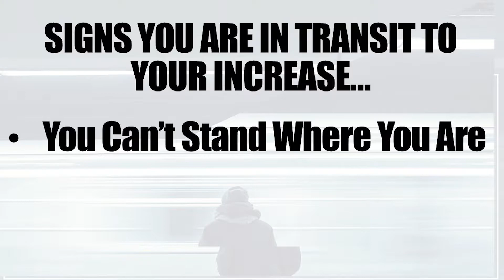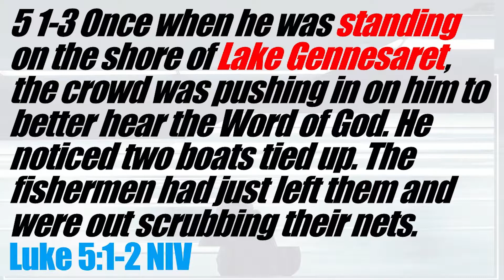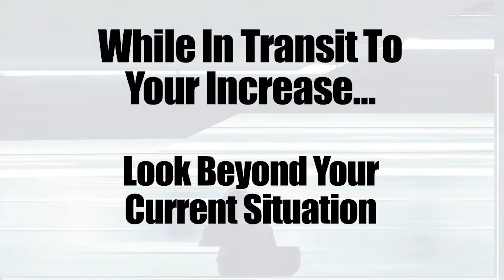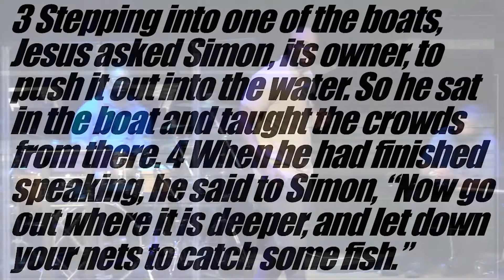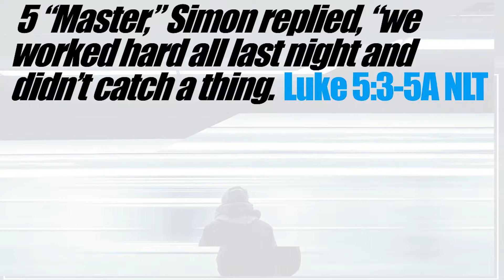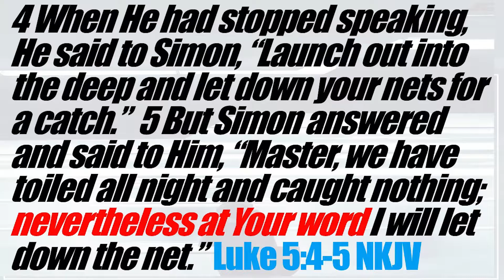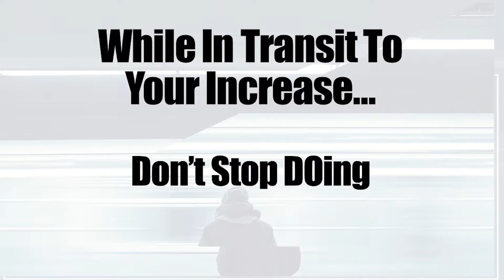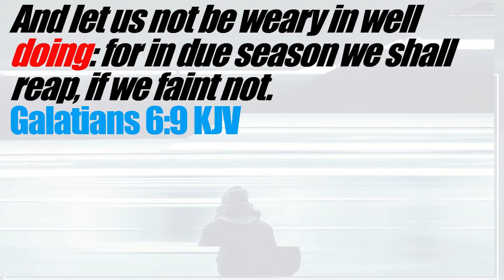In Transit To My Increase!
Like to become one of our E Partners?